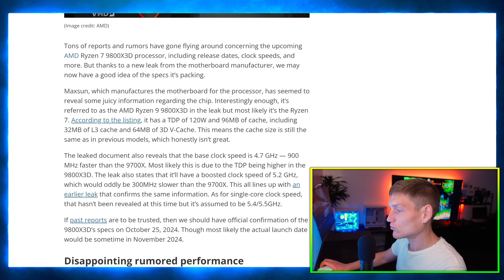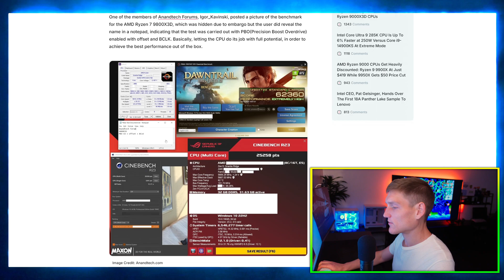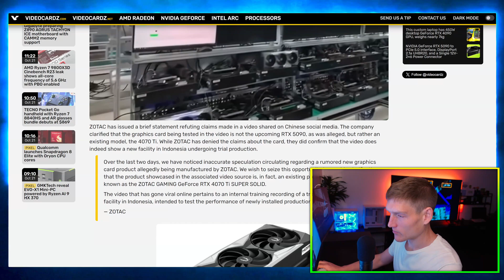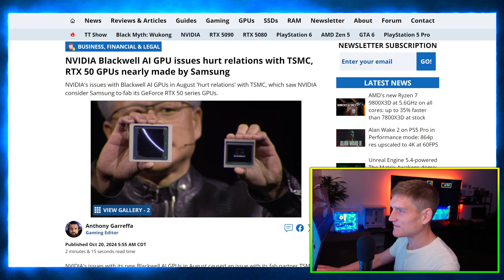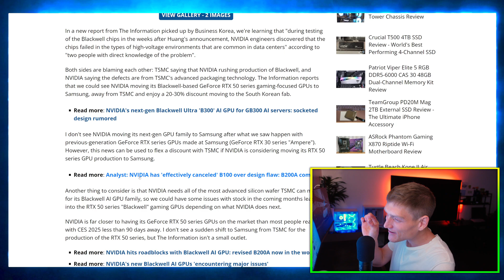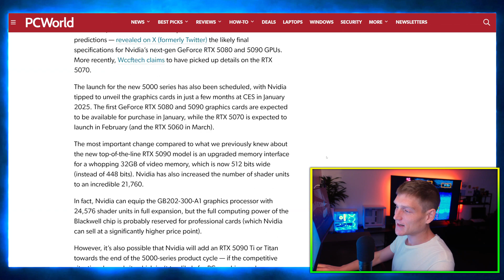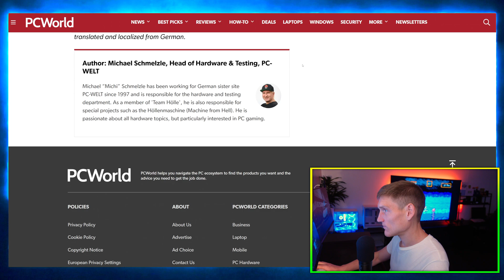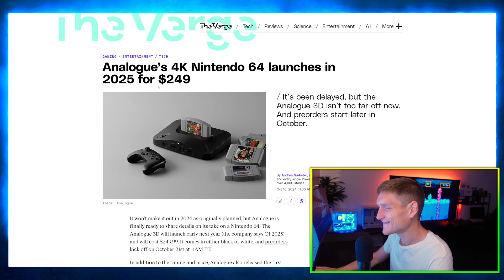AMD 9800X3D & NVIDIA RTX 5090 🤯 the beasts unleashed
AMD’s Ryzen 9800X3D, Gigabyte’s X3D Turbo Mode for Ryzen 9000X3D CPUs, NVIDIA’s RTX 5090 factory leak, Blackwell AI GPU issues, and the specs of the RTX 5090, 5080, and 5070, along with an 18GB variant of the RTX 5070.
AMD Ryzen 7 9800X3D Leak
The AMD Ryzen 7 9800X3D is rumored to feature a base clock of 4.7 GHz and a 120W TDP (Thermal Design Power), confirming its power efficiency and strong performance. The 9800X3D is expected to deliver excellent gaming performance due to its 3D V-Cache, which enhances data access speeds and reduces latency. This makes it particularly well-suited for high-end gaming and content creation tasks, providing a balance between efficiency and raw power, allowing users to push their systems without excessive power consumption or heat issues.

Gigabyte X3D Turbo Mode for Ryzen 9000X3D CPUs
Gigabyte’s new X3D Turbo Mode promises up to a 35% gaming performance boost on the Ryzen 9000X3D series processors. By optimizing how the system manages and overclocks cores, this feature could help these CPUs reach their full potential in gaming scenarios, making it a game-changer for gamers looking to squeeze out the highest possible frame rates. Additionally, even non-3D Ryzen 9000 chips could see up to a 20% improvement, meaning better overall performance for many users. It's a smart move by Gigabyte to maximize AMD's 3D V-Cache advantages, giving users a simple way to boost gaming without complex overclocking.

GeForce RTX 5090 Factory Trial Video Leak
A leaked factory video has shown the GeForce RTX 5090 GPU in a testing phase, confirming that production is moving forward. The video doesn’t reveal much about performance, but it does confirm that the RTX 5090 is being manufactured and tested in preparation for release. It highlights NVIDIA's continued push to get the most powerful graphics card into the hands of gamers and creators. While we don’t have specific performance numbers yet, expectations are high, especially given the rumored specs already floating around.

NVIDIA Blackwell AI GPU Issues with TSMC
NVIDIA has hit some issues with its Blackwell AI GPUs in its partnership with TSMC (Taiwan Semiconductor Manufacturing Company). This has strained the relationship between the two companies, to the point that NVIDIA nearly shifted production of its RTX 50 series to Samsung. The conflict reportedly stems from production challenges related to Blackwell's AI-focused designs. This could potentially delay or impact the availability of the upcoming RTX 5090 and other 50-series GPUs. However, it’s still expected that NVIDIA will manage to work through these issues in time for the RTX 50 series to roll out.

Leaked Final Specs of NVIDIA RTX 5090, 5080, and 5070 GPUs
The final specs of NVIDIA’s next-gen GPUs—RTX 5090, 5080, and 5070—have been leaked. The RTX 5090 is rumored to feature 32GB of GDDR7 memory, making it an absolute powerhouse, with a memory bandwidth that promises to blow previous generations out of the water. The 5080 will have 16GB of GDDR7 memory, offering high-end performance, while the RTX 5070 will come with 12GB, positioning it as a solid mid-range option. These GPUs will provide significant improvements in gaming, AI processing, and general performance, and should set new standards in the industry when they launch.

NVIDIA’s 12GB RTX 5070 Follow-up with 18GB Model
NVIDIA is reportedly preparing a follow-up to its 12GB RTX 5070 with an 18GB version. This move suggests that NVIDIA is looking to provide even more options for gamers who want a powerful but affordable card. The extra memory in the 18GB model would enhance performance, particularly in memory-intensive tasks such as 4K gaming and heavy workloads like video editing. By offering multiple versions, NVIDIA can appeal to a broader range of users who want different levels of performance at varying price points.